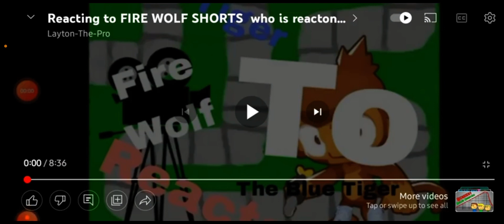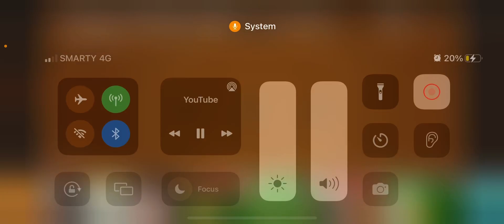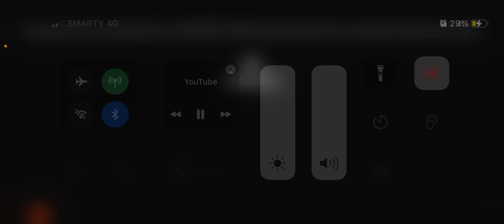Fire wolf reacting to layton the pro texting to fire wolf reacting to the blue tiger